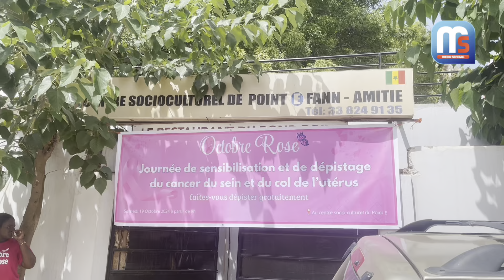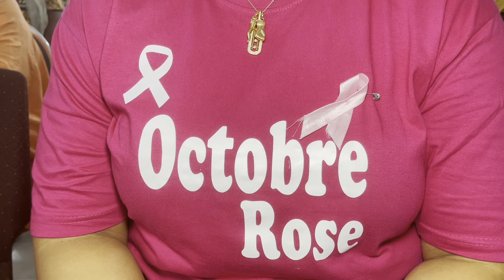Journée de sensibilisation et de dépistage: La FJM et Anta Ba ensemble pour Lutter contre le Cancer